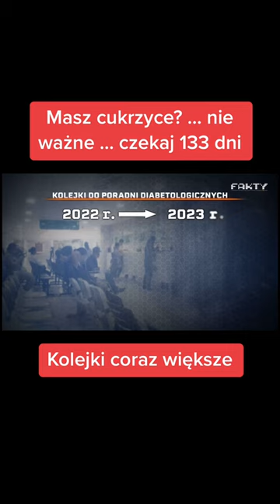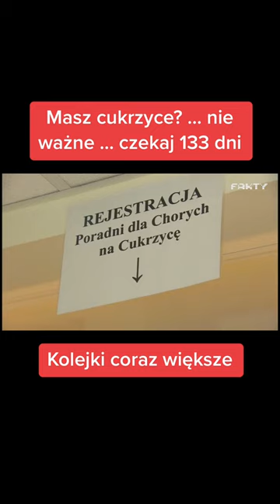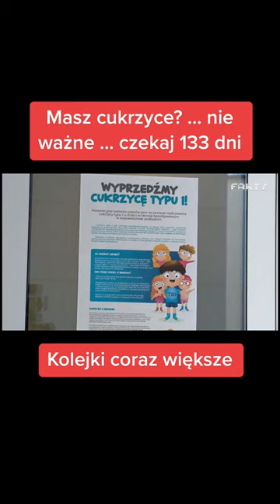Masz cukrzycę? czekaj w kolejce!